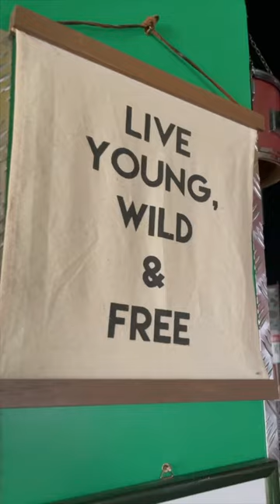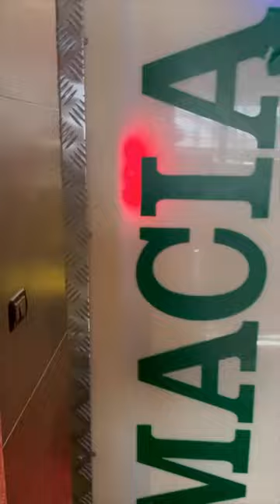Mutonia live@Drunk In Public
Racconto del concerto al Drunk In Public di Morrovalle (Marche).

Ringraziamo i nostri supporters, la nostra famiglia, la Fuckin' Family per tutto il calore che ogni volta ci porta sotto palco.